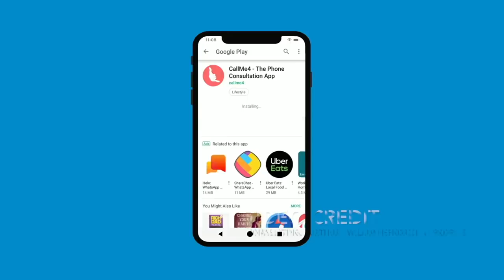जब एक प्रेत ने मुझे चुनौती दी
कभी कभी ज़्यादा बोलना और ज़्यादा ज्ञान दोनो  आपको मुसकिल में डाल सकता है। मेरे साथ एक ऐसे घटना हुई जिसने मेरी प्रेतों के बारे में धरना बदल दी।
Alakh Aadesh!